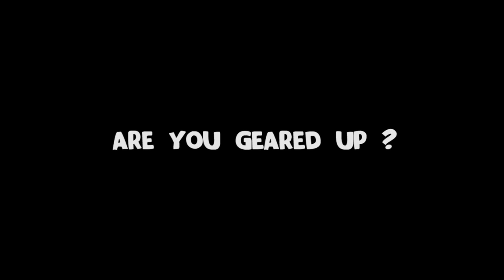[TFF] Upsized (Mar 2014) - Need for Speed! Teaser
The Fun Factory Upsized is just around the corner. And this time, The Fun Factory @ Yishun and The Fun Factory @ Sembawang will be meeting TOGETHER! So if you are between the ages of 7 to 12 or you know of someone who is, come on down on Saturday, 8th of March 2014 to Victory Family Centre Sembawang at 12 noon for a time of games & fun.